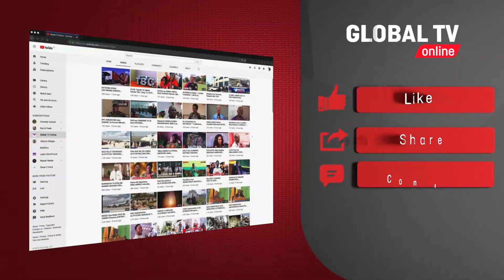LADY JAYDEE AWAOMBA RADHI MASHABIKI JUKWAANI - "HALI ya KIAFYA" I USIKU wa STATEMENT...